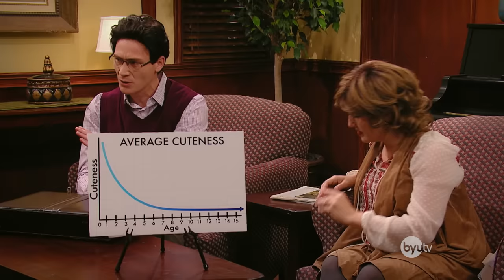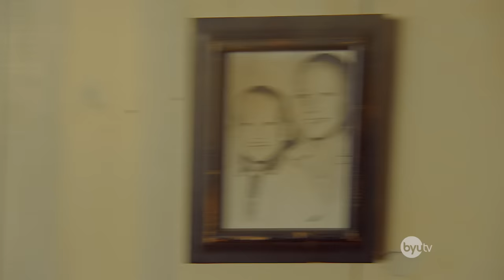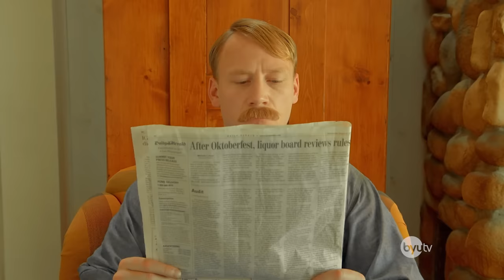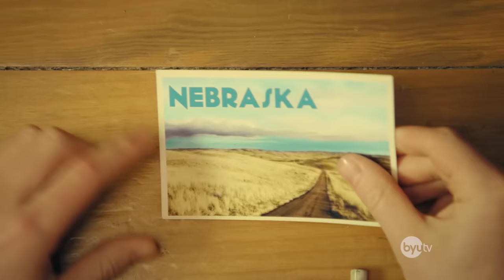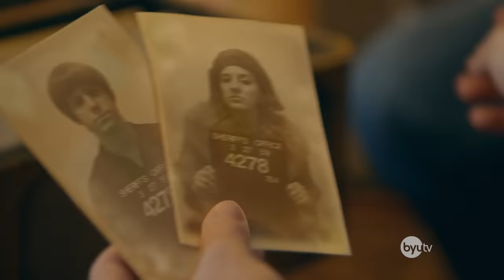One Big Happy Family Compilation - Studio C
One Big Happy Family...Compilation. Sometimes you love them, sometimes they drive you crazy. But in the toughest moments, your family members are the ones that are there for you. Enjoy our celebration of the lovable and crazy families we've portrayed over the years!

Credits:
Cast: All Cast Members
Director: Luiz Malaman
Producer: Luiz Malaman
Line Producer: Tess Kelly
Writer: All Cast Members
Editor: Trent Woolford